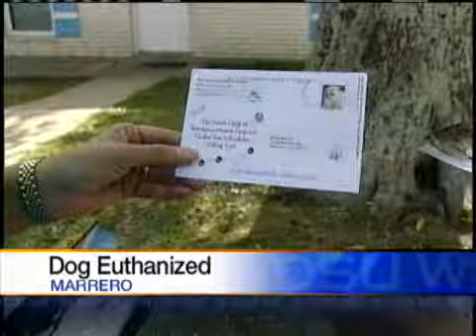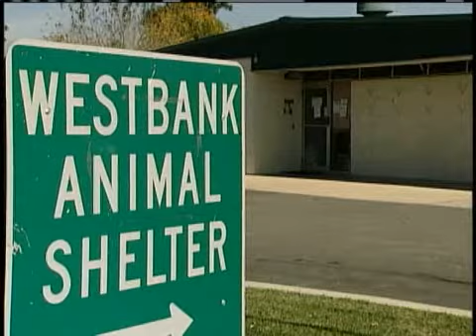Shelter Mistakenly Euthanizes Family Pet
One family is upset after a paperwork mix-up caused their pet pit bull to be euthanized after he escaped from their back yard.